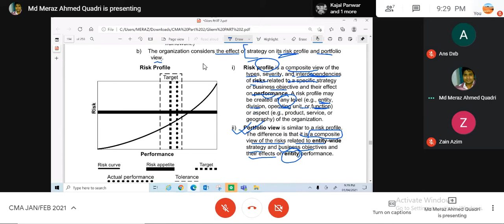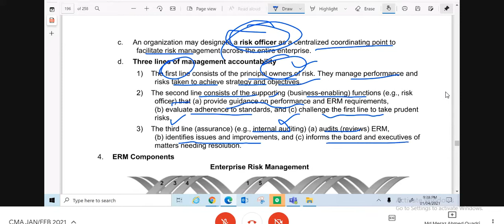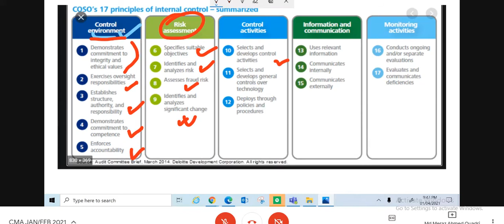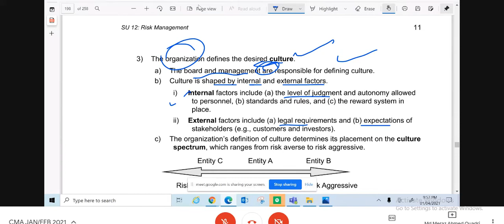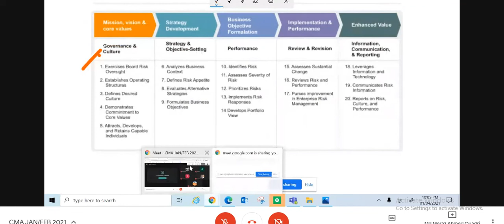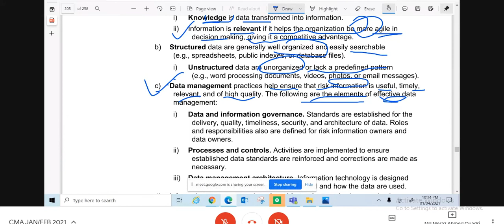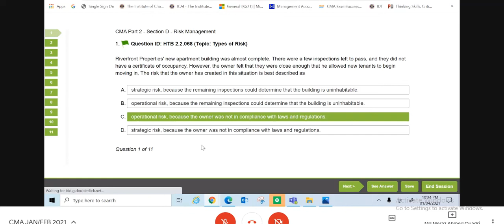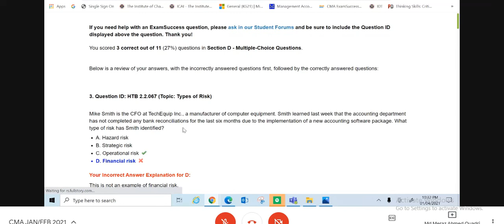CMAUSA# part 2 Managing Risk